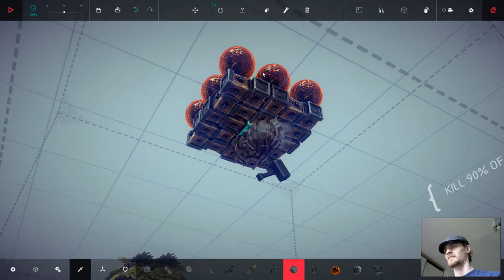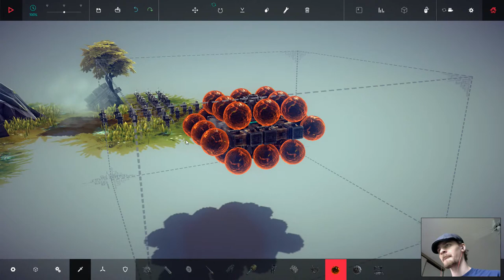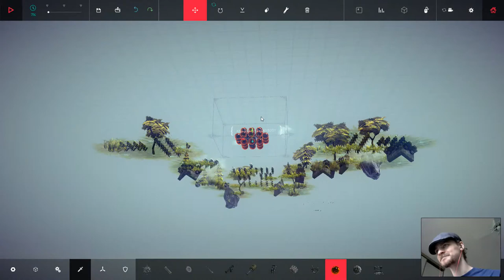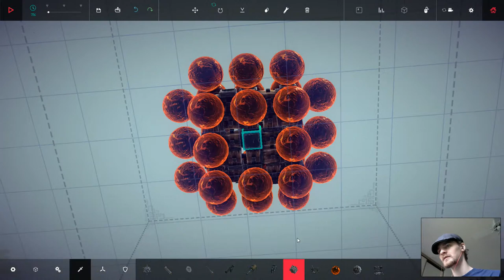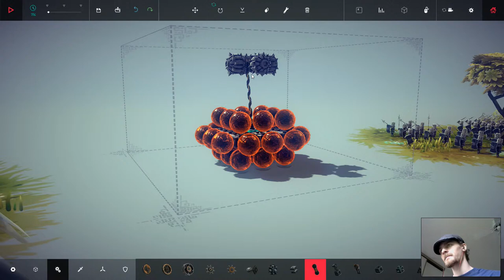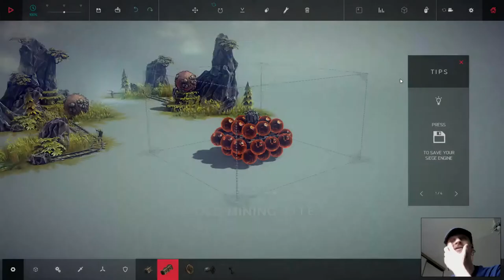BOOM + Destruction LP = EP 3 + Besiege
ALL OF THE EXPLOSIONS!!!